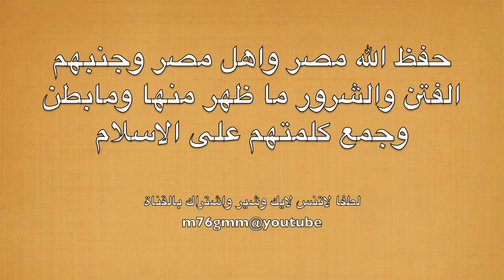مفتي استراليا يتحدث بخصوص مظاهرات ٣٠ يونيو مصر والانقلاب على الشرعيه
توجيه فضلة الدكتور ابراهيم ابو محمد مفتي عام استراليا بخصوص مظاهرات ٣٠ يونيو والانقلاب على الشرعيه في مصر